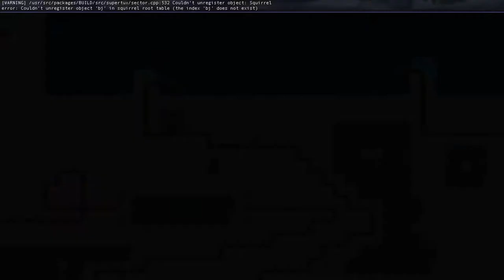SuperTux 0.5.1 thunderstorms at night